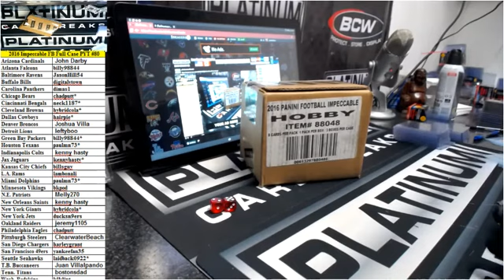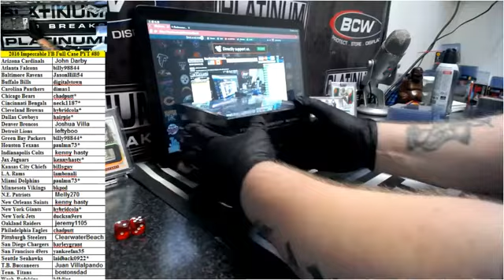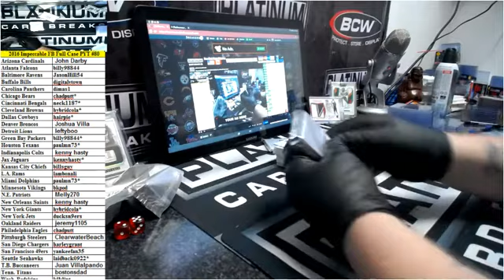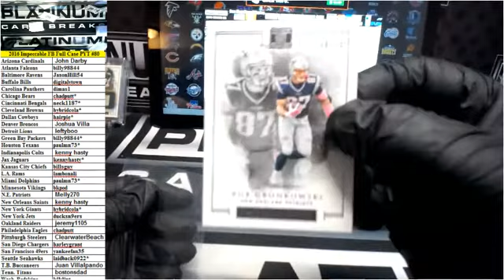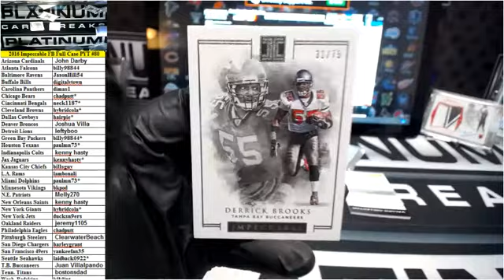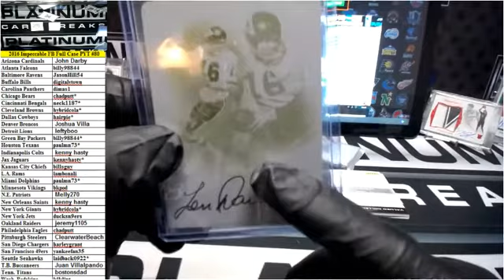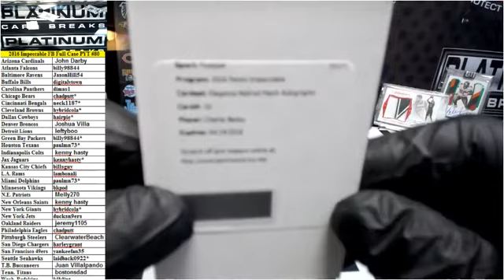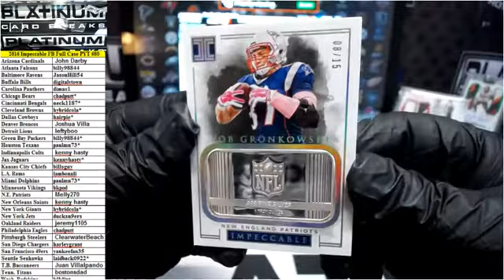2016 Impeccable FB Full Case PYT #80